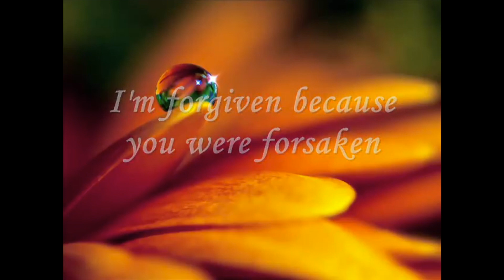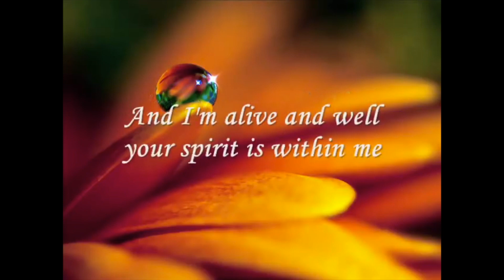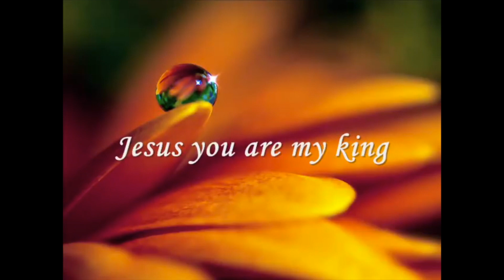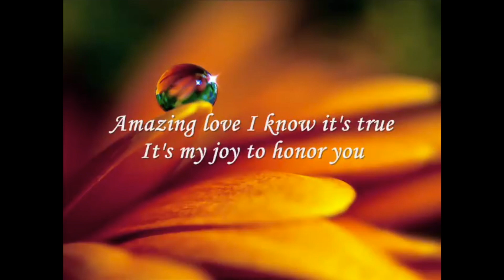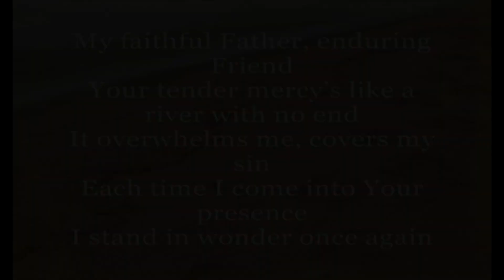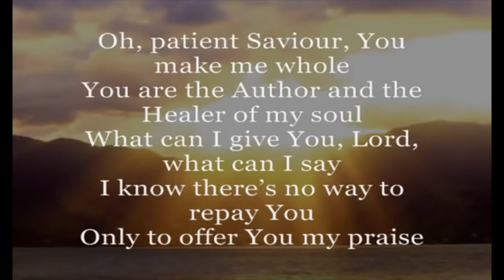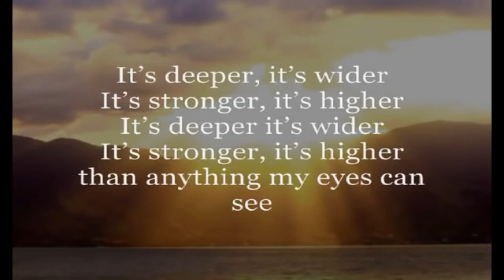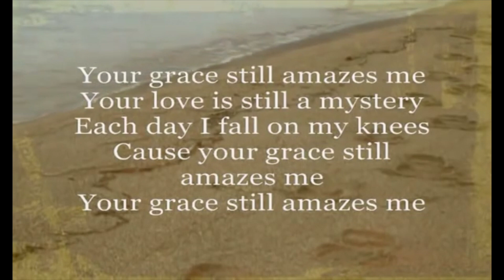ST PAUL'S AND NORWOOD CHARGE BIBLE STUDY MAY 4, 2022